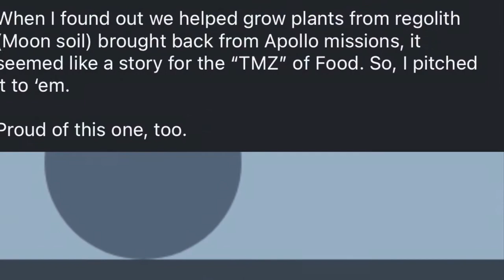6/7 months @ NASA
Tyrone shared his Rocketman Adventures update for six-seven months working as a NASA public affairs specialist, or PAO.
I do not claim own copyright to the music or logos in this video.